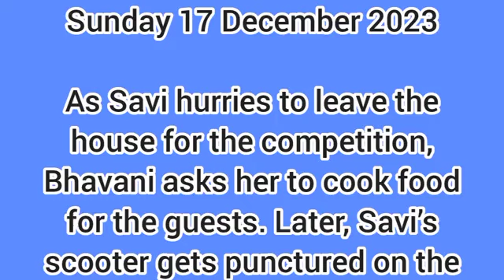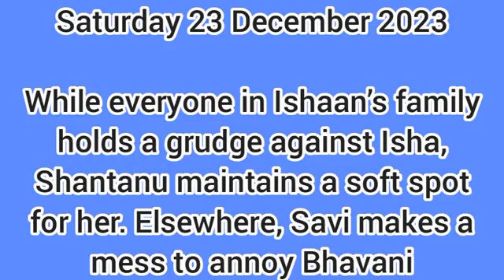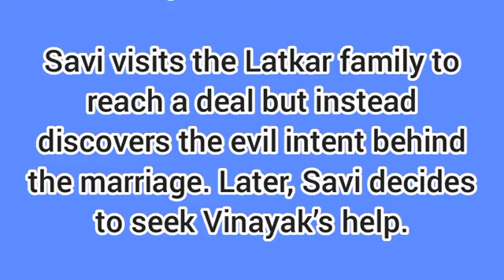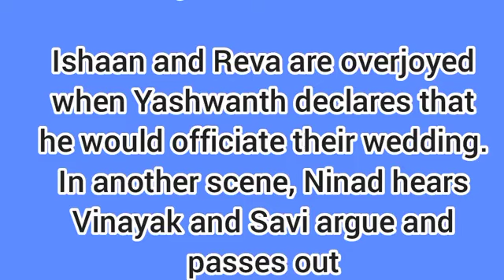Lost in Love Starlife December(17th-31st)Teaser in English| Ishaan & Savi Love Story Begins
Watch to find out what we are expecting on your Favourite starlife series Lost in love from 17th-31st December  2023.